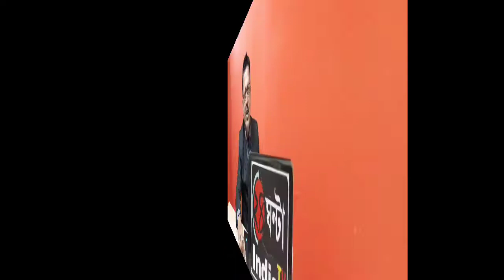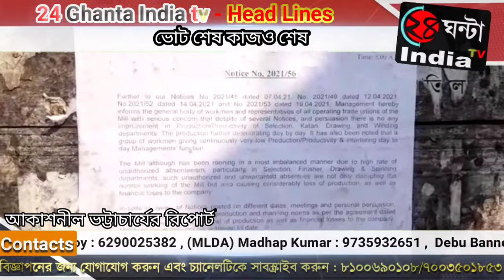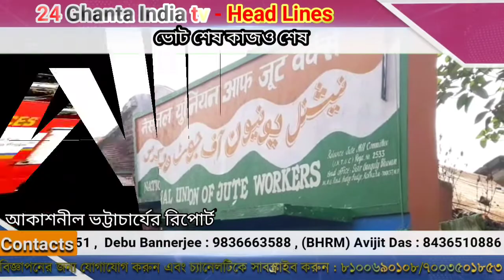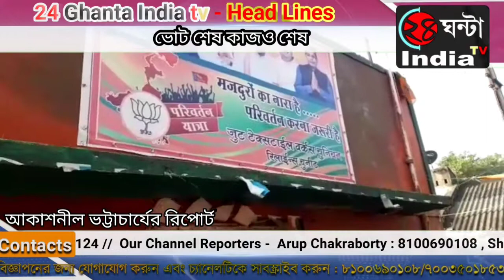বন্ধ হয়ে গেল ভাটপাড়া রিলায়েন্স জুট মিল, ক্ষোভে পথ অবরোধ, ভাঙচুর শ্রমিকদের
নিজস্ব সংবাদদাতা,ব্যারাকপুরঃ- বন্ধ হয়ে গেল ভাটপাড়া রিলায়েন্স জুটমিল। আজ সকালে কাজে যোগ দিতে গিয়ে মিলের গেটে সাসপেনশন অফ ওয়ার্কের নোটিশ দেখে ক্ষুব্ধ হয়ে ওঠেন শ্রমিকরা। আলোচনা ছাড়াই মিল বন্ধের প্রতিবাদে তারা ব্যস্ততম ঘোষপাড়া রোড অবরোধ করে বিক্ষোভ দেখায়। ক্ষোভে সমস্ত শ্রমিক ইউনিয়ন অফিসগুলোতে ভাঙচুর চালিয়ে আগুন লাগিয়ে দেওয়ার অভিযোগ উঠেছে শ্রমিকদের বিরুদ্ধে। ইউনিয়ন অফিসের চেয়ার-টেবিল রাস্তার ওপর ভাঙচুর করে আগুন লাগিয়ে দেয়। দমকলের ইঞ্জিন এসে আগুন নেভায়। ঘটনাস্থলে ভাটপাড়া থানার পুলিশ এসে তপ্ত পরিস্থিতির সামাল দেয়। যদিও সাময়িক বন্ধের নোটিশে শ্রমিকদেরকে দায়ী করেছে মিল কর্তৃপক্ষ। নোটিশে উল্লেখ করা হয়েছে, দিনের পর দিন উৎপাদনে ঘাটতির কারনে মিলটি অর্থনৈতিক সমস্যার সম্মুখীন হয়েছে। তাই তারা বাধ্য হয়ে সাময়িক বন্ধের নোটিশ ঝুলিয়েছে। মিল বন্ধ প্রসঙ্গে অর্জুন সিং বলেন,সমস্ত জুটমিল গুলোতে কাঁচা জুটের ক্রাইসিস চলছে। মিল কতৃপক্ষ কাঁচা জুট জোগাড় করতে না পারার কারণেই মিলটি বন্ধ হয়ে গেল। তাছাড়া মিল কর্তৃপক্ষ কিছু লোক এনে এমন পরিস্থিতি তৈরি করল যাতে মিলটি না চলে। এদিকে মিলটি বন্ধের ফলে প্রায় পাঁচ হাজার শ্রমিক কর্মহীন হয়ে পড়লেন।